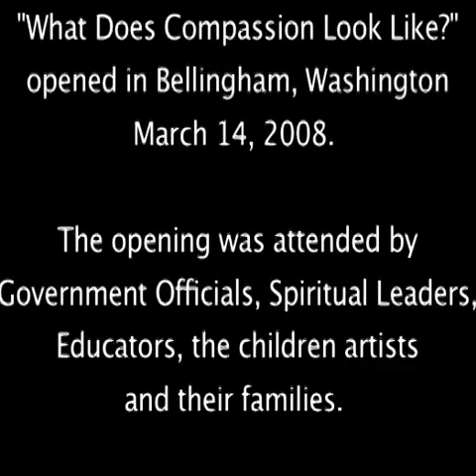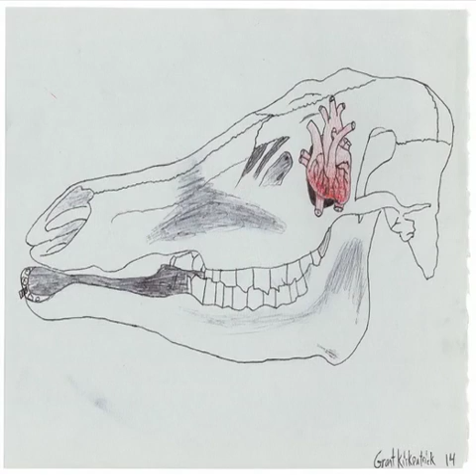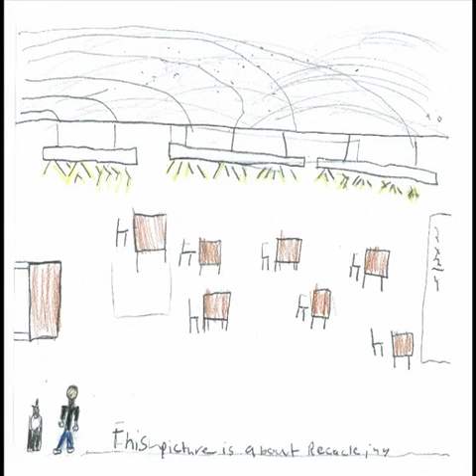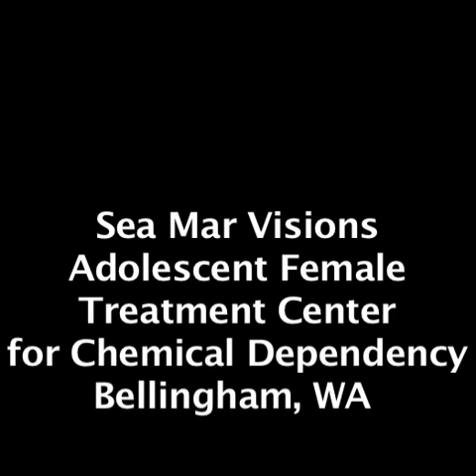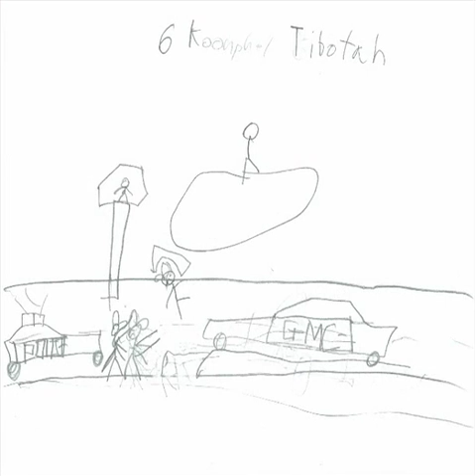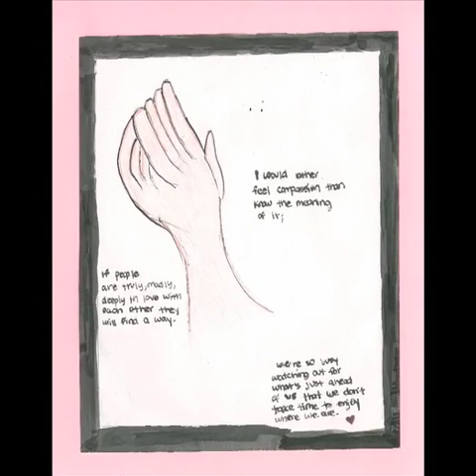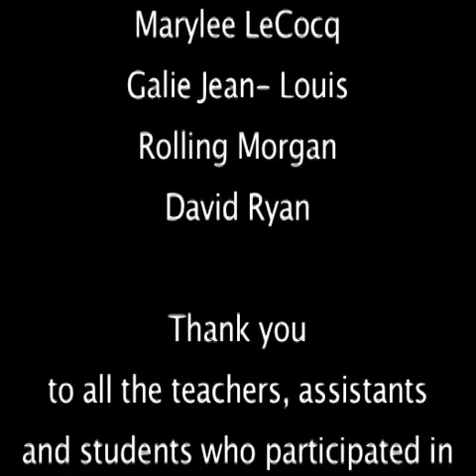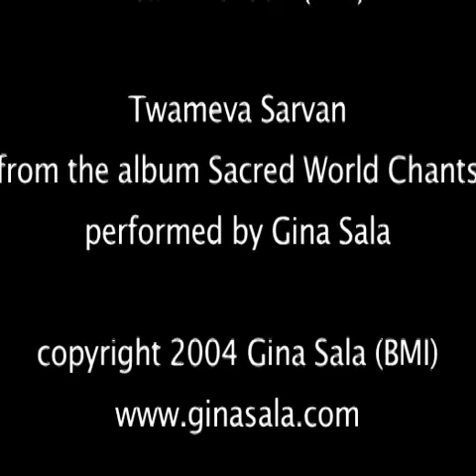What Does Compassion Look Like?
Children's international art show about compassion from 2008: "What Does Compassion Look Like?"